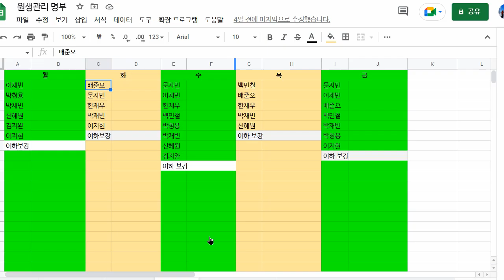이지현 2022 05 17 파닉스 말하기 성취도 97